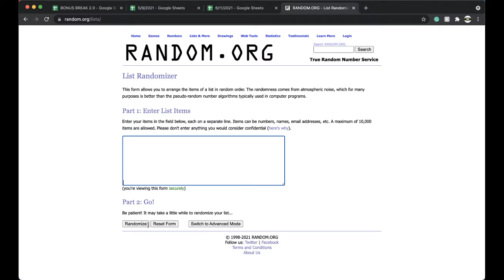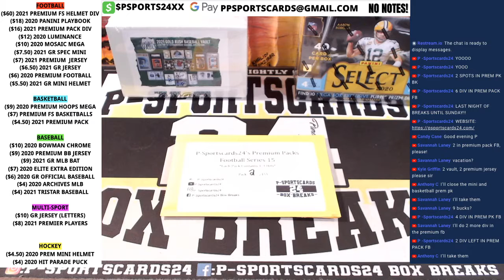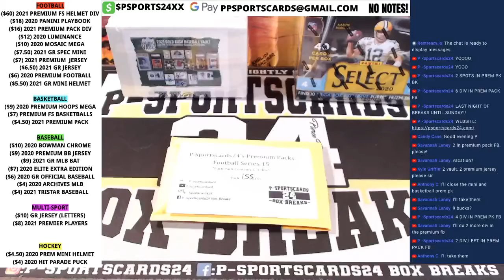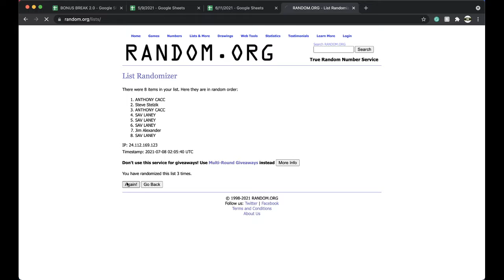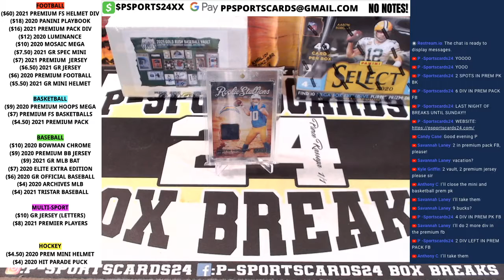BREAK #30 | 2021 P-SPORTSCARDS24'S PREMIUM NFL FOOTBALL CARDS LIVE PACK BOX BREAK